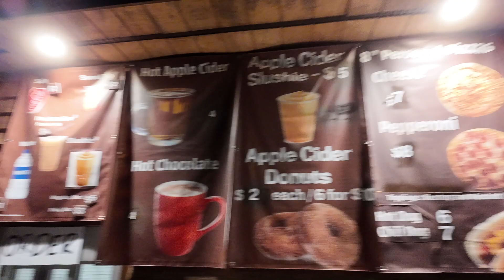Scarrigan Farms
This is one of my "can not miss" Halloween events in the Lake Norman area.  By day, a nice little farm with apple picking and hayrides.  By night, one of the scariest places in North Carolina.  After you go through the trail, roast some marshmallows or visit the bar.  Its a all around great, scary time.🎥